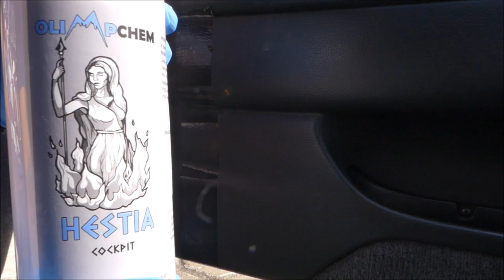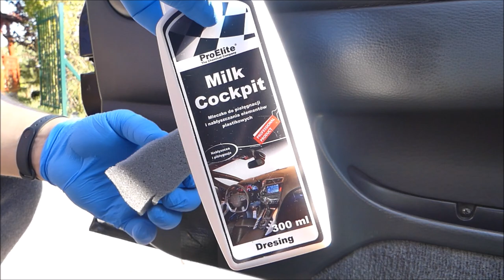OlimpChem HESTIA Kokpit